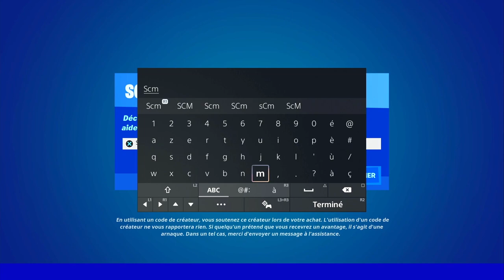BLOQUER LES TUYAUX POUR AUGMENTER LA PRESSION FORTNITE, EMPLACEMENT TUYAUX PRESSION FORTNITE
▬▬▬▬▬▬▬ • BIENVENUE 😍 • ▬▬▬▬▬▬▬

▬▬▬▬▬▬▬ • PARTENAIRES 💪 • ▬▬▬▬▬▬▬

👉StealthGamer:
"SOISCOOLMEC"
"STRIKESOISCOOL"

TikTok "SoisCoolMecYTB"
👻Snapchat "soiscoolmec"

.▬▬▬▬▬▬▬ • TOP DON 💰 • ▬▬▬▬▬▬▬

▬▬▬▬▬▬▬ • MUSIQUE OUTRO 🎵 • ▬▬▬▬▬▬▬